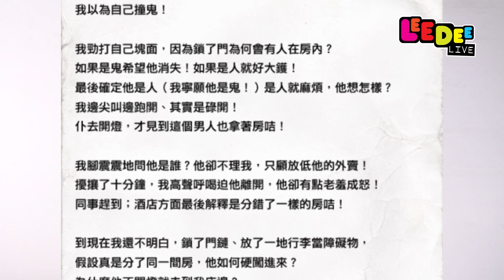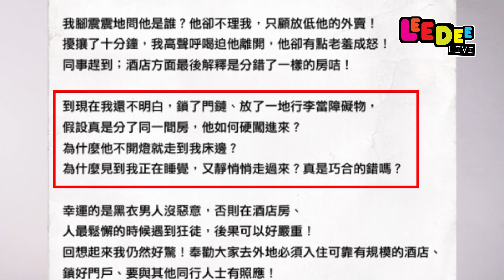微博快遞 - 容祖兒房間被神秘男子闖入?